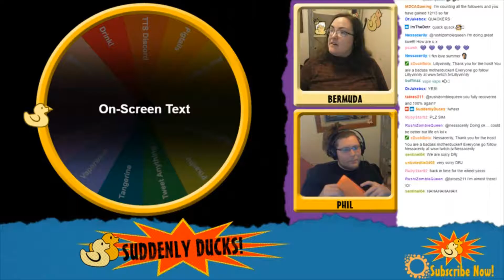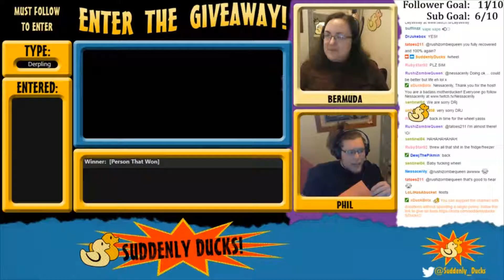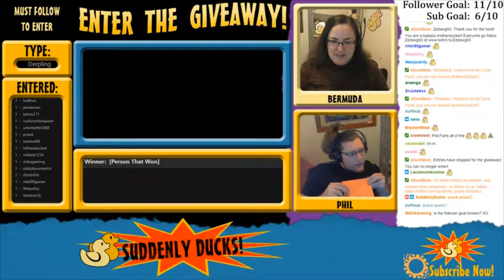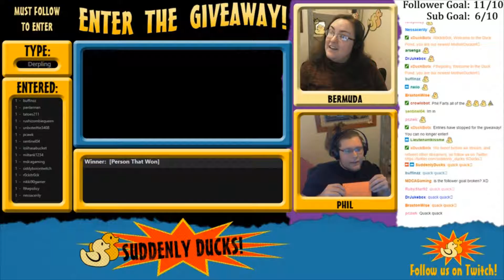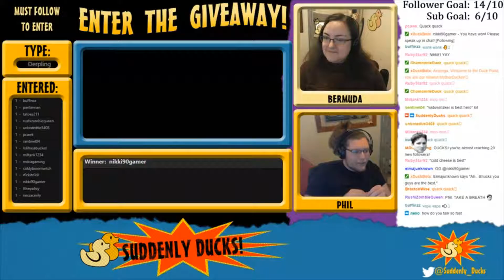Suddenly Ducks! play The Sims 4: BBBB (34) Part 6